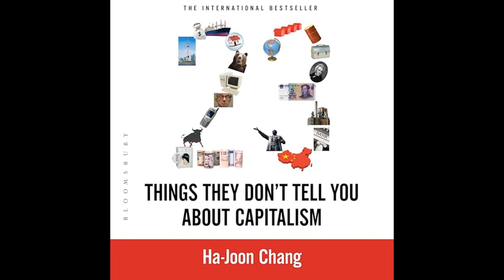23 Things They Don't Tell You about Capitalism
Get the Full Audiobook for Free:
"23 Things They Don't Tell You about Capitalism" by Ha-Joon Chang challenges the assumptions of neoliberal economics and provides insights into the realities of global capitalism, ultimately advocating for a more humane approach to the economic system.